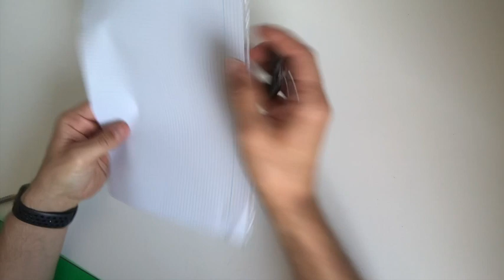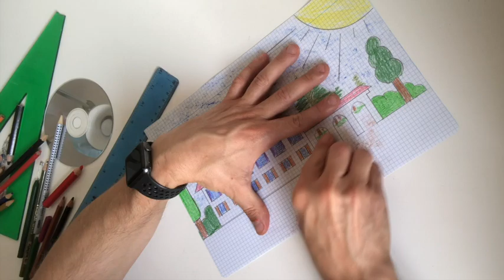Geometric Drawing Grade 2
3rd project in the third term to work geometric drawing. We are going to learn to draw using the ruler.